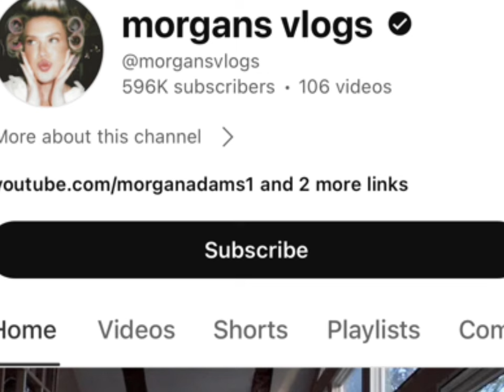Ashley Elliot Vs Morgan Adams Real Age | Lifestyle | Biography | Relationship | NetWorth 2024